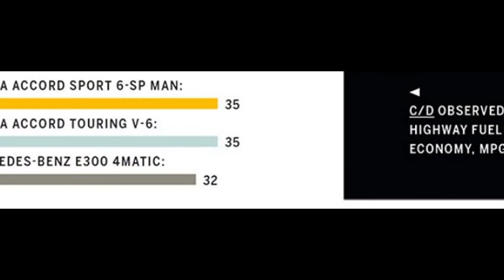My Slideshow best car